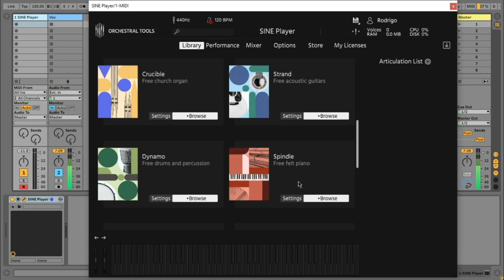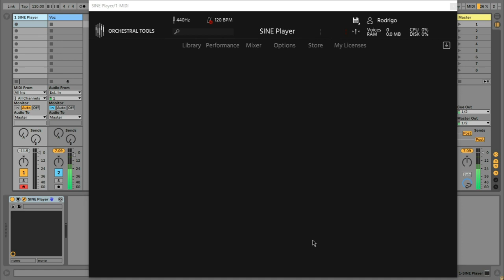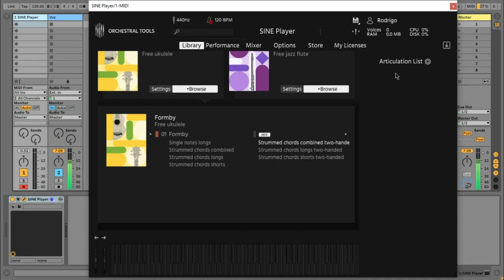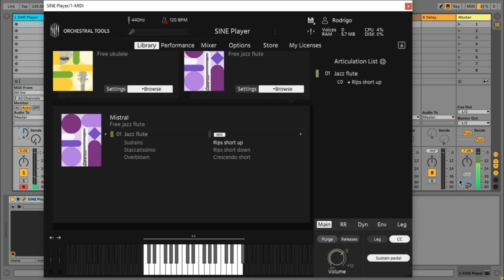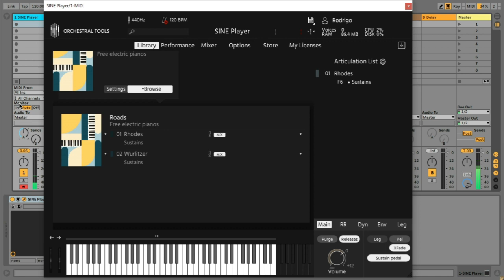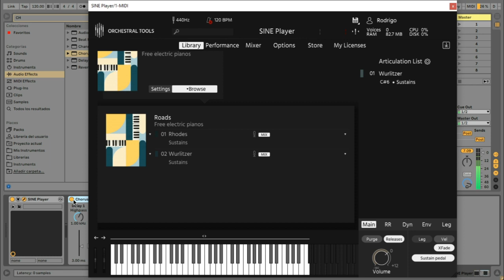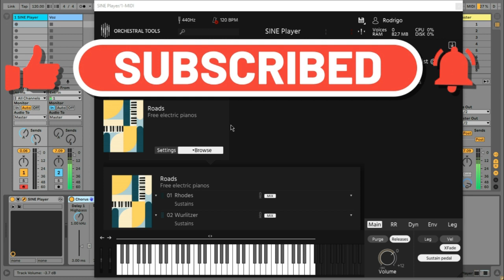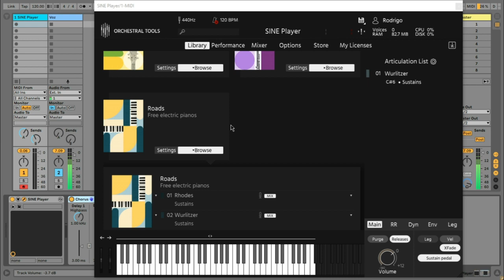3 Librerías GRATIS 2022 - SINE Player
Si quieren colaborar en la "CAMPAÑA POR UNA MAC"
pueden hacer su donaciones a:
Gracias :)